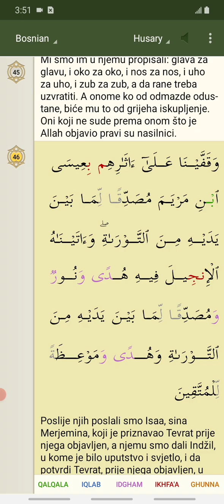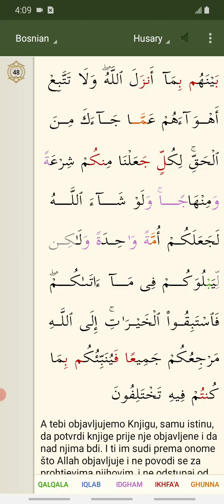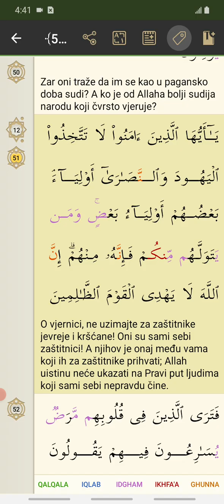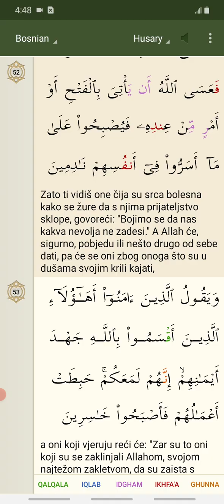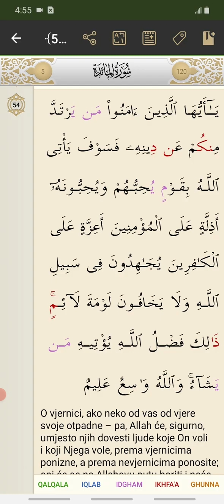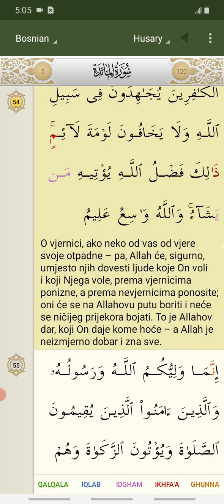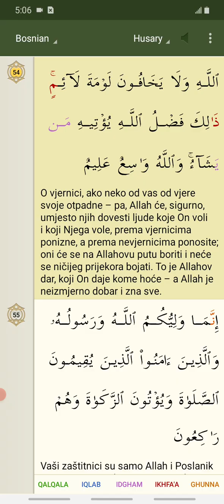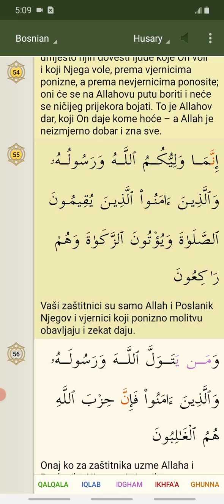Tefsir Kur'ana 16 dio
Slava Bogu svetom i plemenitom.